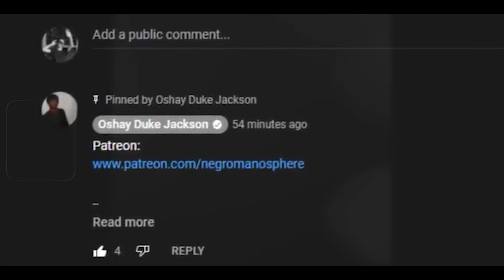He Clapped Amber Rose's Cheeks...and Then Lied About IT!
Iman Shumpert has addressed rumors of dating Amber Rose after the two were spotted in Miami having a relaxing beach day last month.

TMZ caught up with the former NBA champ-turned-actor on Monday (Oct. 7) in NYC, where he was questioned about the outing.

“We went to College Hill [Celebrity Edition] together,” Shumpert explained of the reality show in which they both appeared. “Any other time, y’all would’ve just let us eat, but I get it.” When asked if there was anything “romantic” going on, The Chi actor shut all rumors down. “Nah, that’s my peoples,” he responded.

Teyana Taylor's Ex Husband Swears He ain't out here clapping tf out of people's cheeks but we cannot believe that!